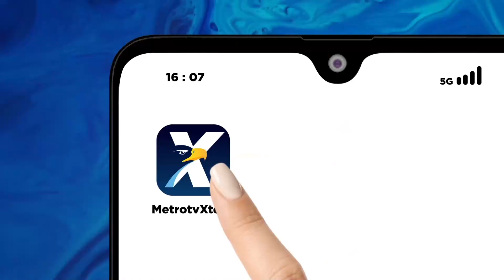Pasangan Amin Silaturahmi Ke Kiai Se-Malang Raya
MetroTV, Pasangan Calon Presiden dan Wakil Presiden, Anies Baswedan dan Muhaimin Iskandar mendatangi para Kiai Se-Malang Raya, Jawa Timur.